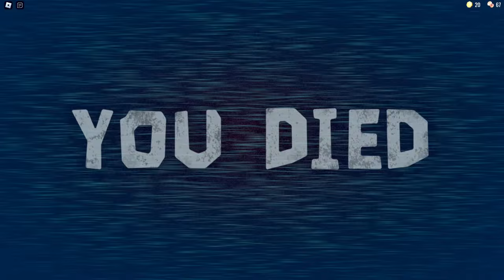ROBLOX Doors HORROR BUT FUNNY💀(Roblox ft.Oggy)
➤PC Specs Below:

Processor: i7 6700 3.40 GHz
Cooler: Cooler Master Sedition 120 V
Ram:16GB
HDD: 2 TB
PSU: 550W Corsair
Internet Speed: 10 Mbps Up & Down
Headset: Logitech G430
Keyboard: RedG Blaze 3 Gaming Keyboard
Mouse: Logitech G502 Spectrum